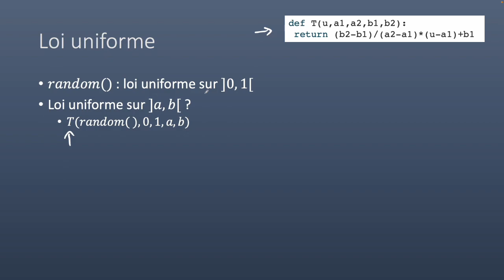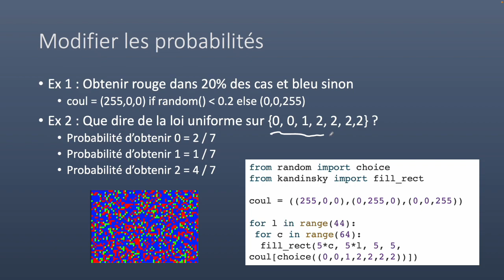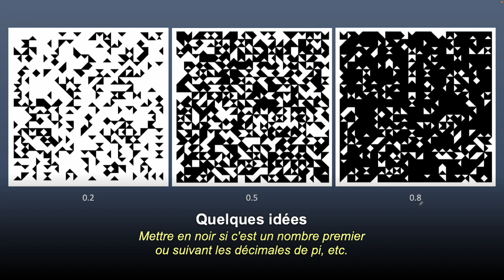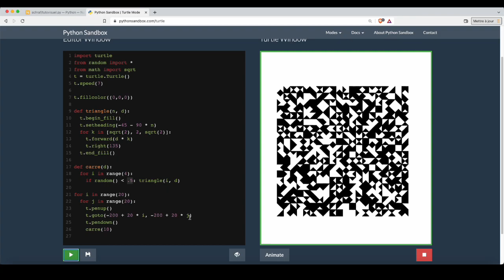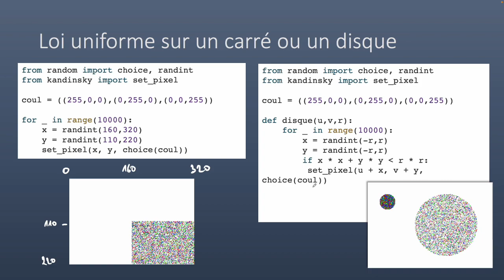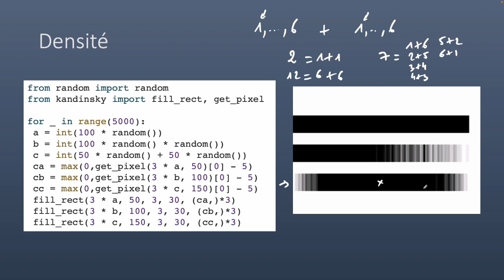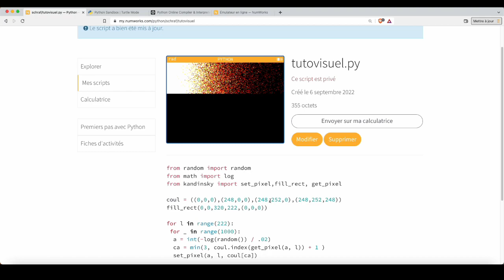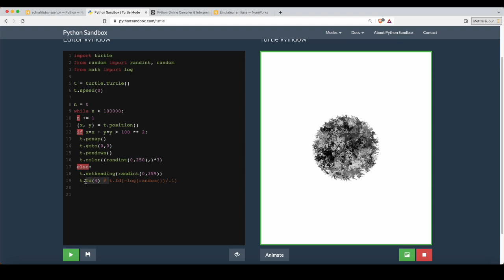Art génératif : Partie 2 - Le hasard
00:00 Loi uniforme
01:08 Simuler un Pile ou Face
02:11 Modifier les probabilités des tirages
08:00 Création d'un dégradé entre 2 couleurs
09:28 Tableau aléatoire avec des triangles
14:23 Techniques pour mélanger une liste
16:00 Application : tableau de fils
18:26 Loi uniforme sur un carré et un disque
20:20 Mélangeons des lois uniformes
25:43 Loi exponentielle
26:44 Visualisation loi exponentielle
29:16 Visualisation random()*random()
29:32 Création de textures
31:43 Marche aléatoire sur le plan
32:12 Application à la création de boules